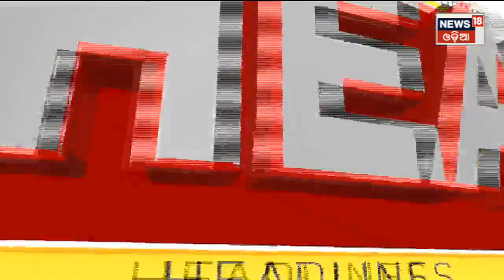Top Headlines | Odisha News Today | Odia Latest News | 13rd Jan 2022